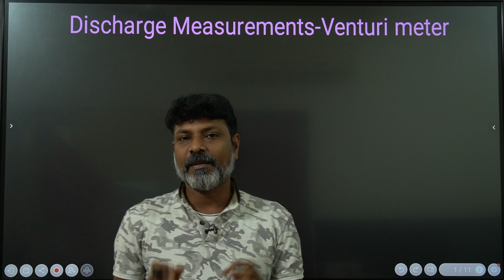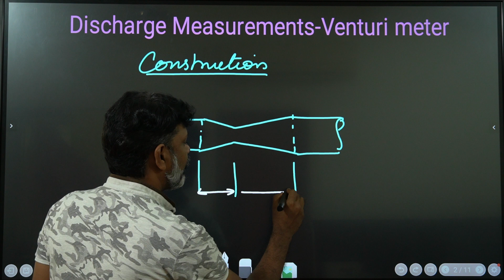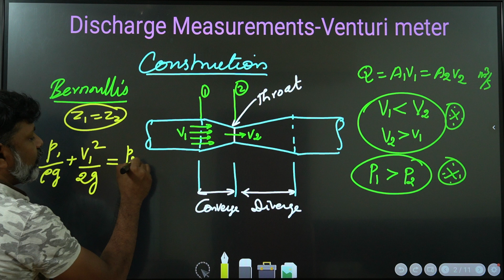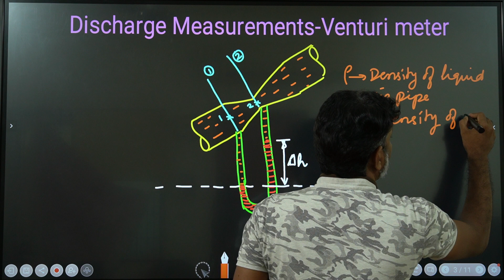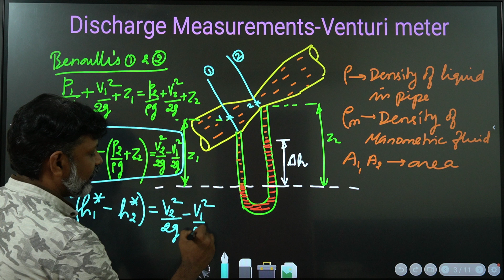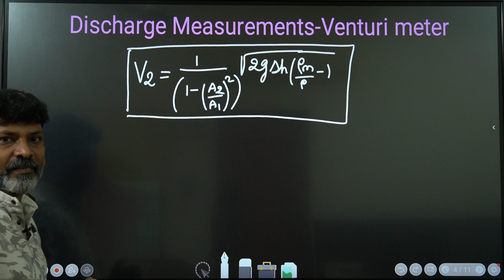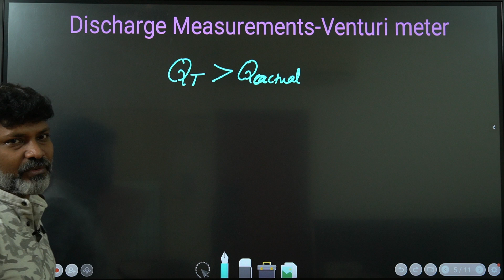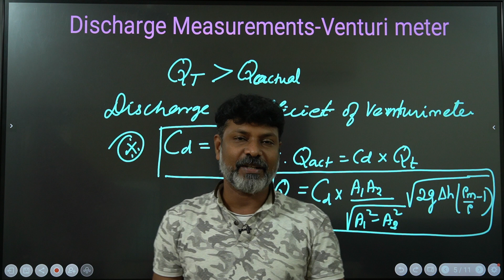சுலபமாக புரிந்து கொள்வோம் - TNPSC JDO - VENTURIMETERS - Mechanical - Free Course Day 10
The video explains the concept of Discharge measurement in a flow - Venturimeters - Working Principle- Basic Calculations
This topic is very important in all CIVIL and MECHANICAL engineering competitive exams like GATE, TNPSC AE/JE/JDO Combined Engineering, TRB, TNEB and SSC JE exams.

To JOIN OUR MECH GROUP : Click Here Raju's MECH